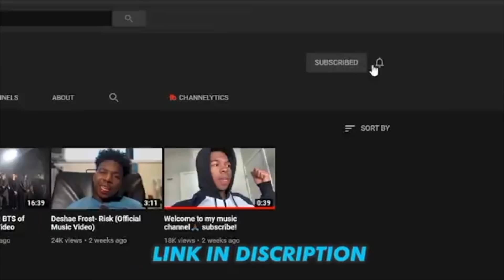I TALKED TO MY SISTER WHY I MADE HER RELATIONSHIP BREAK UP! *I HAVE A GOOD REASON*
501 W GLENOAKS BLVD SUITE #10 GLENDALE, CA 91202 United States

 501 W GLENOAKS BLVD SUITE #10 GLENDALE, CA 91202 United States